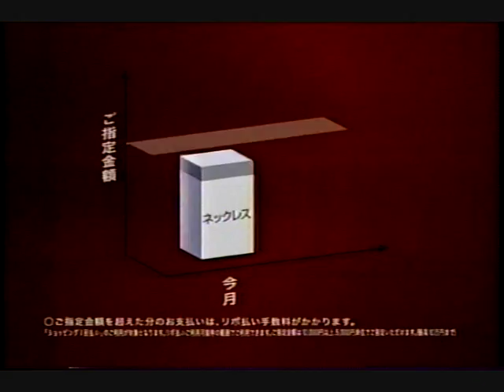懐かしいCM MUFG 「UFJニコスカード」